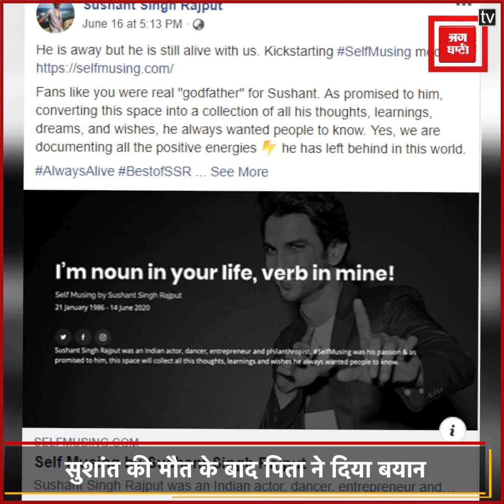सुशांत के पिता ने पहली बार इंडस्ट्री को लेकर खोले राज़....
अभिनेता सुशांत सिंह राजपूत ने महज़ 34 साल की उम्र में बीते रविवार को खुदकुशी कर ली... सुशांत ने तो इस दुनिया को अलविदा कह दिया मगर अपने पीछे कई सवालों को छोड़ गए है... इसके लिए पुलिस ने आत्महत्या के कारणों का पता लगाने के लिए जांच शुरू कर दी है... पुलिस अपनी जांच में हर उस इंसान को शामिल कर रही है जो सुशांत के करीब रहा है या जिसका एक्टर के करियर के साथ जुड़ाव देखने को मिला है. पुलिस ने अभी तक 9 लोगों के बयान दर्ज कर लिए हैं...